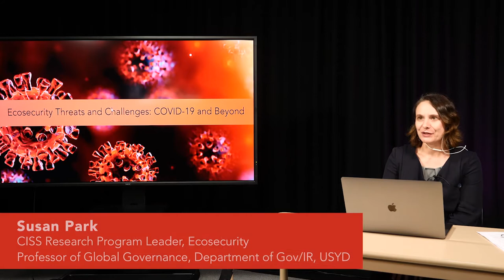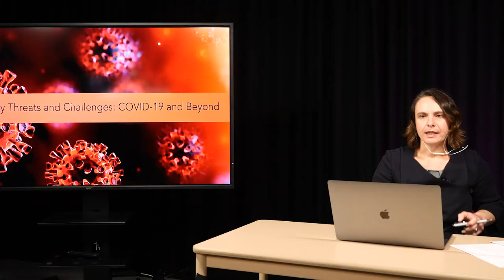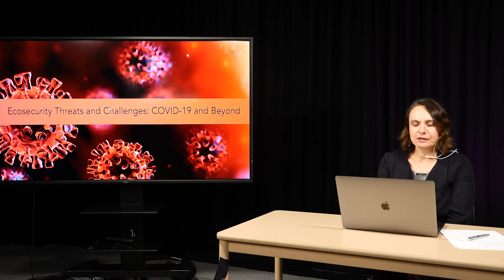The COVID Crisis: Ecosecurity Threats & Challenges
The fourth webinar in the 2020 CISS Global Forum explored the theme of Ecosecurity Threats & Challenges: COVID-19 and Beyond. Our group of experts applied a security lens to the intersections between the global pandemic and environmental crises, asking:
• How can we build the capacity of the international community to address contemporary multiple environmental, health, and economic crises?
• Can international organisations facilitate international cooperation to address COVID-19 in a way that does not perpetuate further environmental crises?
• What role, if any, can security apparatus play in addressing the COVID-19 crisis, and the contemporaneous environmental challenges we face?